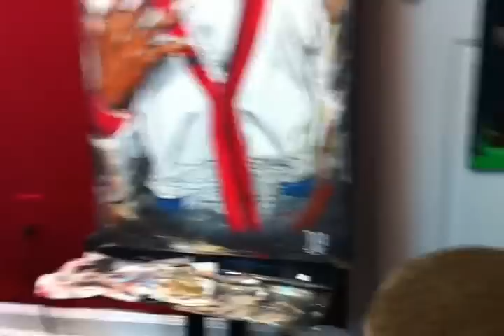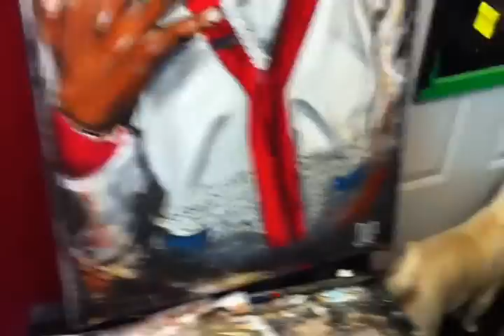Lil B The BasedGod Painting Artwork by Jeremy Worst Jerry Rice pretty boy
Lil b... 98 bitches.. RARE!!!. Instagram @jeremyworst
 Golden Open Acrylics
 43.5" by 22.5" by 2.5" Depth

was going to use Pretty boy but felt like runnin jerry right